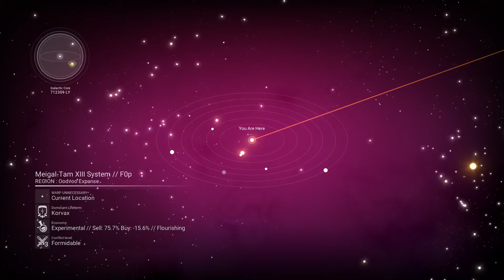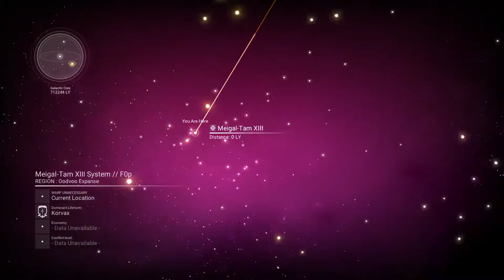No Man's Sky E-1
There's nothing like a good space exploration game like this one!